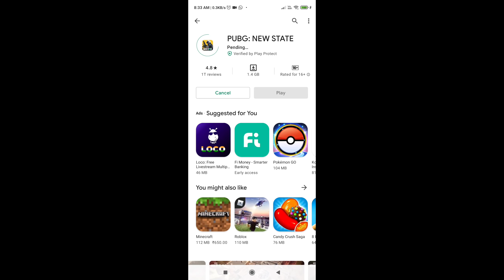PUBG New State is Here Download Now | Unable to Connect Server Issue? | PUBG New State Tamil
PUBG New State Gameplay Tamil | PUBG New State Update in Tamil

PUBG: NEW STATE offers the original battle royale experience of PUBG on mobile

Beyond Battle Royale

※ Introducing PUBG: NEW STATE, the new Battle Royale developed by PUBG STUDIOS, the company behind PLAYERUNKNOWN'S BATTLEGROUNDS (PUBG).

In PUBG: NEW STATE, 100 players will fight on a new battleground with various weapons and strategies until only one party remains.
Utilize gear, vehicles, and consumables to survive the shrinking battleground to become the last Survivor standing!

▣ Game Features ▣

- Using global illumination technology, PUBG: NEW STATE surpasses what was previously possible in mobile gaming graphics
- A massive, open-world battleground with a level of realism achievable only by PUBG STUDIOS
- Vulkan(API) enables stable service with improved performance and optimization.

- Fully-optimized for the mobile environment, experience the signature PUBG gunplay on your mobile device
- Customize your guns to fit your needs and survive on the battleground with PUBG's unique weapon attachment system

▶ Next generation action-based interactive gameplay
- A new battleground and unique mechanics introduced in PUBG: NEW STATE include dodging, drone calls, and support request
- Utilize new vehicles only available in PUBG: NEW STATE to quickly move across the 8x8 open-world battleground
- An immersive PUBG experience achieved through various objectives in-game and on the battleground that can turn the tide in your favor

▶ An expansion of the original PUBG universe
- Decades after the original PUBG, new factions emerge on a new battleground in the anarchic 2051
- The survival game, PUBG, evolves into a completely new battleground in PUBG: NEW STATE

▶ PUBG: NEW STATE is the dawn of a new PUBG experience
- The real battle royale of PUBG users, by PUBG users, for PUBG users: PUBG: NEW STATE
- PUBG: NEW STATE brings PUBG to mobile devices while ushering in a new era for the franchise